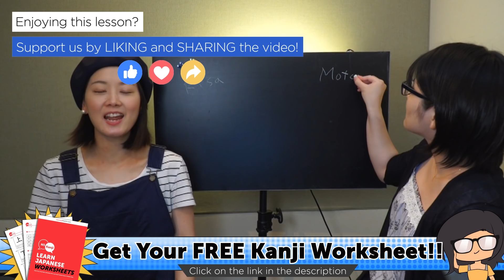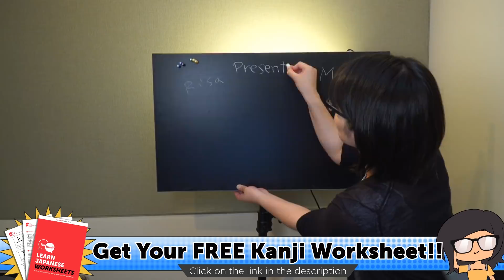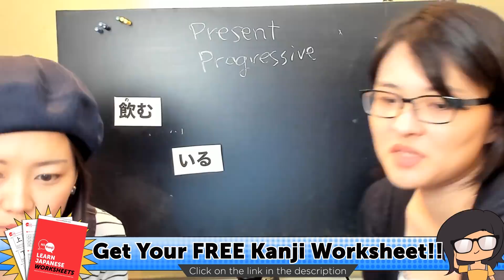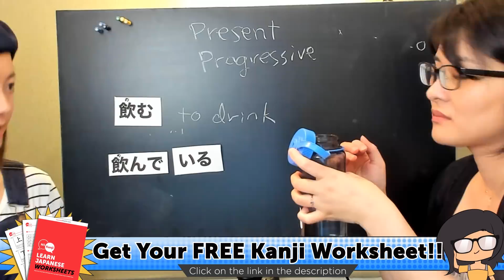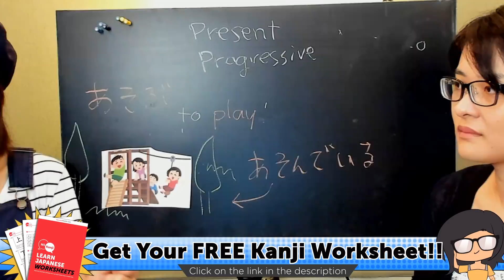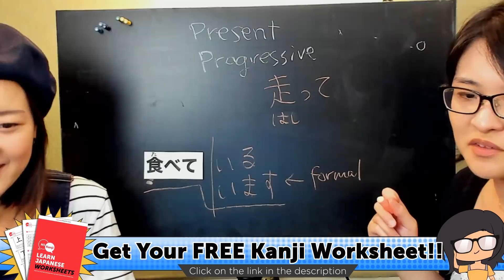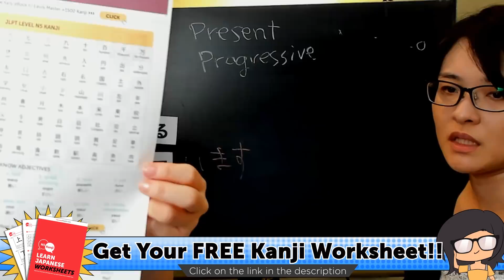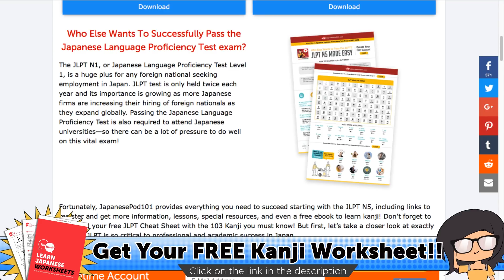How to Use the Present Progressive in Japanese? - Basic Japanese Grammar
Download your free worksheet to master the 110 most important Kanji you must know!! ↓ Check how below ↓

Step 3: Download the best free online resources to learn Japanese twice as fast!

In this video, Risa will tell you more about the present progressive and how to use it in the Japanese language! This is the perfect place if you want to be able to read, write and speak the Japanese language.